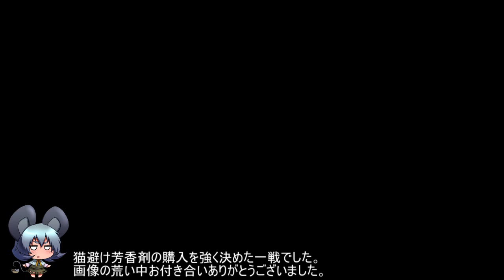猫パンの誓い 169匹目